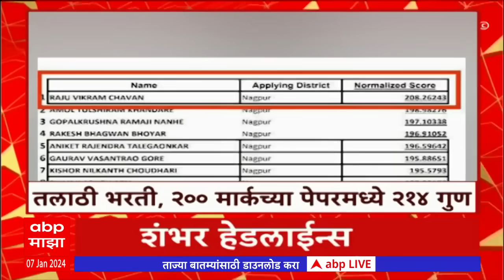ABP Majha Headlines : शंभर हेडलाईन्स एबीपी माझा हेडलाईन्स : 100 Headlines : 07 जानेवारी 2024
मराठीतील सर्व बातम्या, ब्रेकिंग न्यूज, माझा कट्टा, मुंबई, पुणे बातम्या, देश-acविदेशातील घडामोडींसाठी ABP Majha Live पाहा तुमच्या मोबाईलवर. महाराष्ट्रतील प्रत्येक बातमी सर्वात आधी एबीपी माझावर, निवडणूक विशेष कार्यक्रम, मनोरंजन, क्रीडा, खेळ माझा, क्राईम, घे भरारी, एबीपी माझा कट्टा पाहा ABP Majha वर | महानगरपालिका निवडणूक, BMC Election, Pune Election, PMC अपडेटसाठी लॉग ऑन करा